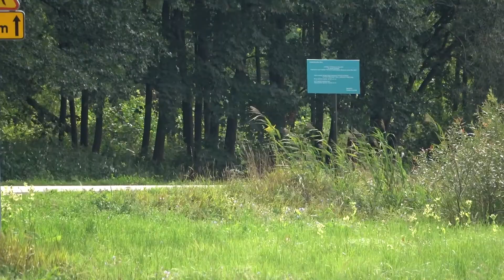31 Rajd Rzeszowski 2022 | Grzywacz / Czekan | Subaru Impreza | MotoRecords.pl